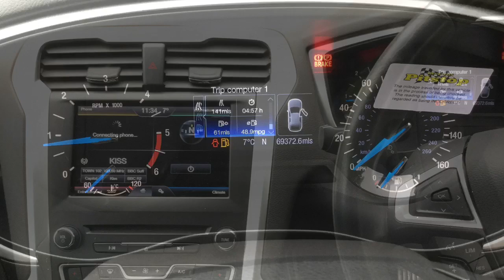Taylors Pitstop Garage, nr Crawley West Sussex